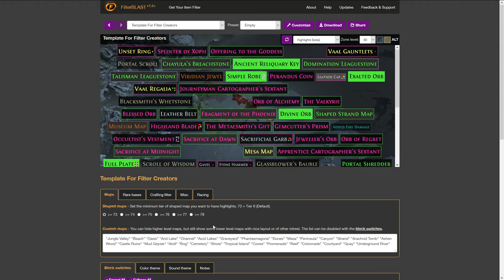Path Of Exile: Greengroove's Loot Filter Scripts - 260i FB COLOR DEMO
How to quickly change one color and get a big impact in visuals.